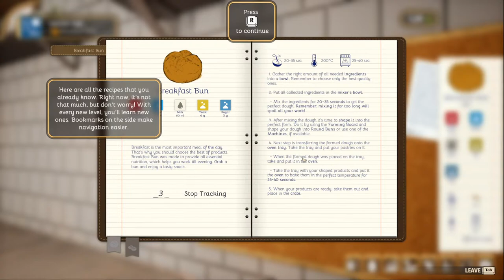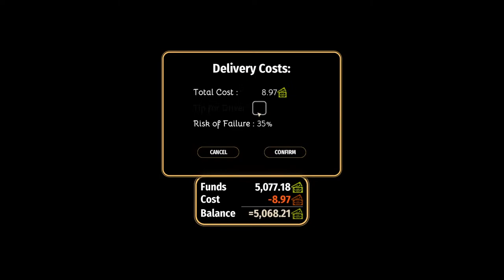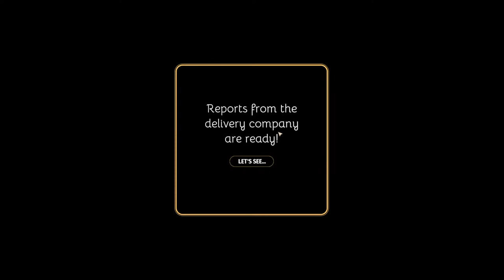The Perfect Game for a Carb Lover? | Bakery Simulator | First Look | Prep, Bake, Deliver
Can I build a successful bakery without burning the place down? Let's find out! This one is going to make me hungry! Bakery Simulator is more than a cooking sim. In addition to preparing the recipes and baking the breads, you also need to deliver the goods to customers around town.

🌟 Want to use your Stars for some fun redeemables?